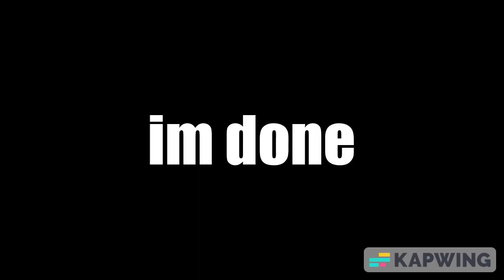i edited a peppa pig episode because my mother loves pigs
oink is now fart